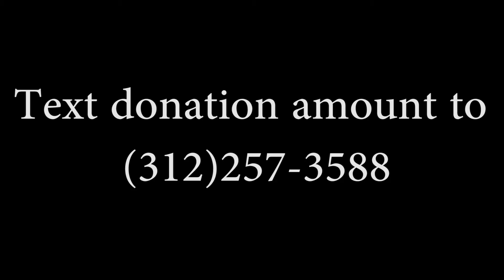Meet FORCE Leader Eddie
This GivingTuesday, be a FORCE for change in the fight to overcome records and create equality. By making a donation to Community Renewal Society’s FORCE initiative, you join a movement of people with records, their families, and faith allies who are fighting to end mass incarceration.